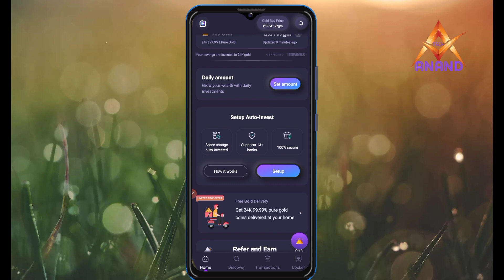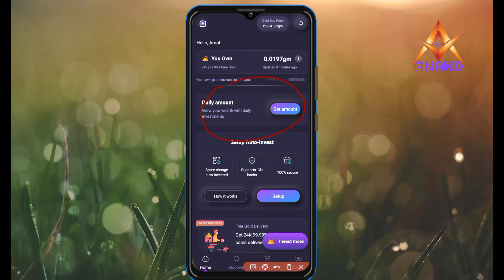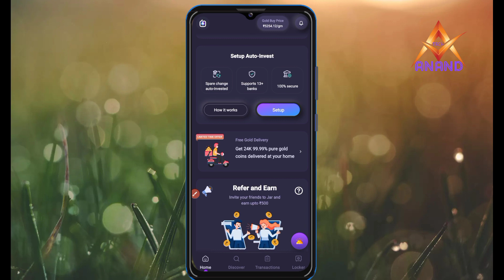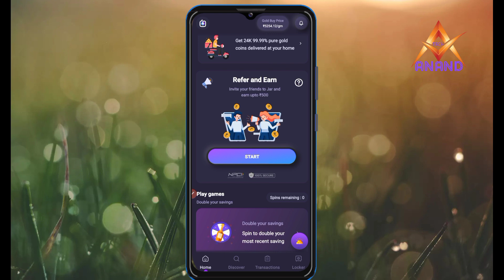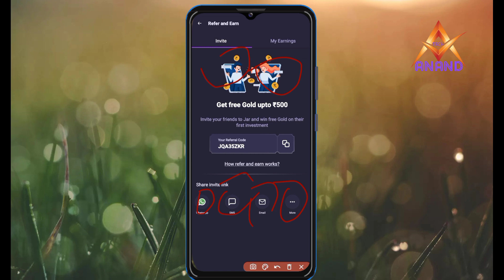Best New Earning App Today | Daily Earn Money Online Without investment | Jar App Se Paise Kamaye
🔵 More Earning Related Apps Link:-👇👇
🔶️Hello Friend's
                           Jaisa Ki Aap Jante Hai Mai Hu Aapka Chhota Bhai Amol Kumar Anand Or Mai Apne Channel "TECH ANAND" Pr Online Earnings Videos And Thechnical Videos Lata Hu, To Aaj Mai Aap Logo Ke Liye Laya Hu Best Technical  Videos. Aaj Is Video Mai Hmlog Janege ki Jar Aap Ko Use Kaise Krege. Friend's Jar App Me Aap free me game Khelkaror task complete kar ke Aasani Se paise kama sakte ho.To Aaj Hmlog janege Jar App Ke Bare Me Or is app ke benefits Ke Bare Me.

Best New Earning App Today
Daily Earn Money Online Without investment Jar App Se Paise Kamaye
Paytm cash
Earning App
Mobile Game Se Paisa kaise kamaye
Earn From Play Game
Easy Way To Earn Money
Work From House

🔶️Contact Keys To Any Queries  ⤵️

🔵 What's app:- 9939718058📵(only what's app)📵Don't Call Only what's app

 घर बैठे पैसे कैसे कामये | ऑनलाइन कमाई आसान काम।